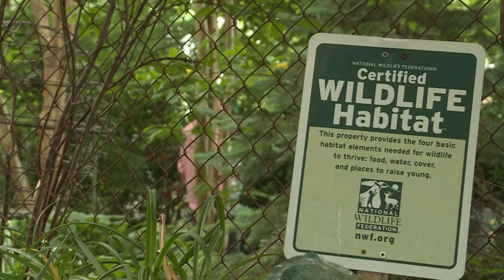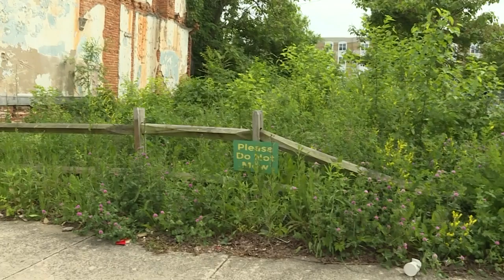A Washington DC, le réensauvagement fait des adeptes | AFP Reportage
Pelouse fraîchement tondue, arbres bien taillés… dans les jardins américains l'ordre est souvent au rendez-vous. Mais à Washington, un mouvement connu sous le nom de "réensauvagement" fait des adeptes chez les écologistes et les miliants sociaux.